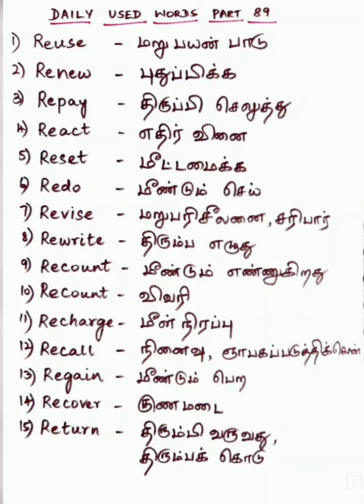Daily used words part 89 / Prefix Re words in English and tamil/ Spoken English through tamil